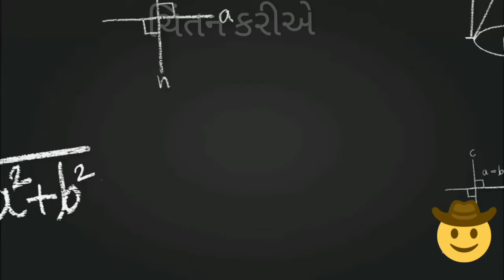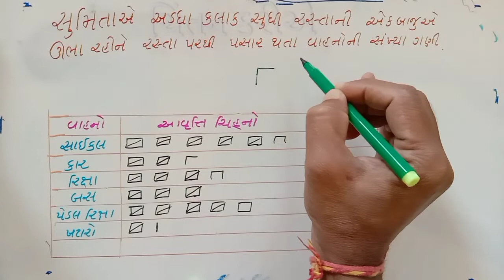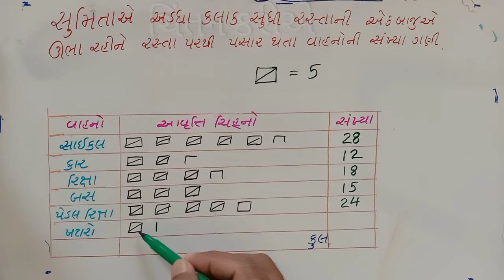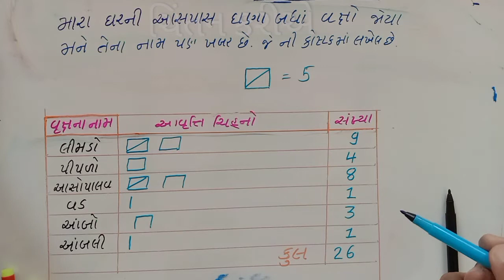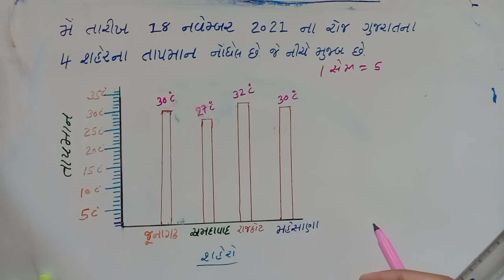smart chart | સ્માર્ટ ચાર્ટ | std-5